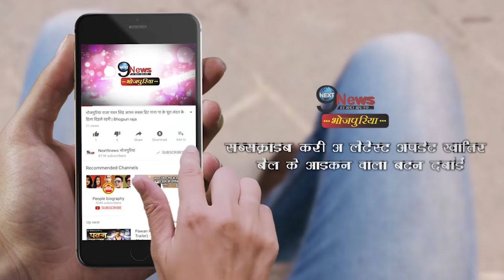पवन सिंह-अक्षरा सिंह की तरह अब रितेश पांडेय को मिली ये बड़ी सफलता | Ritesh pandey